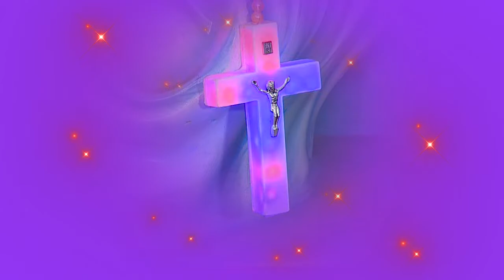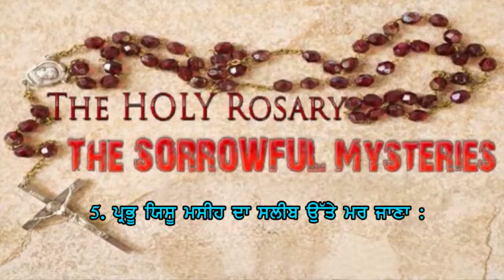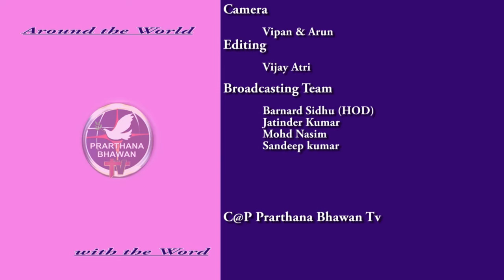Holy Rosary, Sorrowful Mysteries, Punjabi, Youth, Kotli Surat Mall